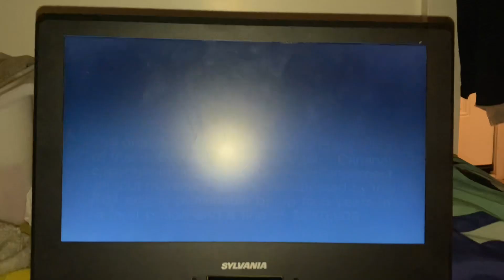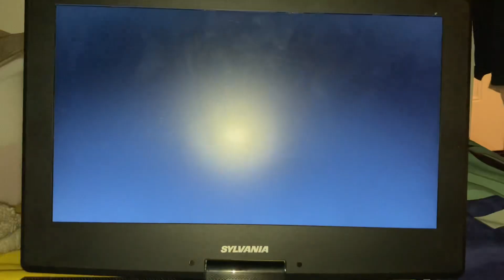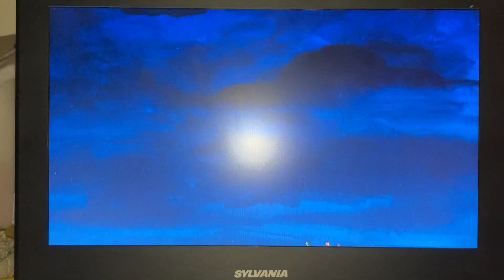Opening of The Scooby-Doo Show dvd from 2011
1:FBI Warning
2:Warner Bros Logo
3:The Scooby-Doo Show Main Menu
4:The Scooby-Doo Theme song
5:Title Card: Watch out the willawaw
6:That All Folks